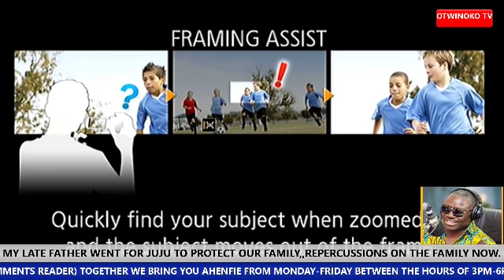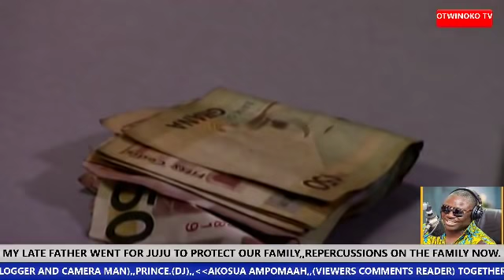MY LATE FATHER WENT FOR JUJU TO PROTECT OUR FAMILY...... REPERCUSSIONS ON THE FAMILY NOW.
OTWINOKO  TV